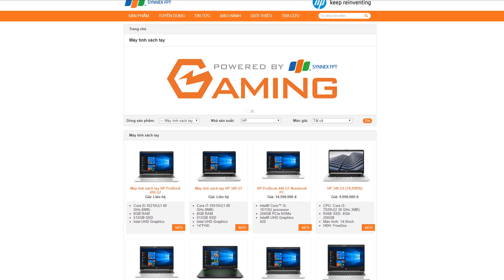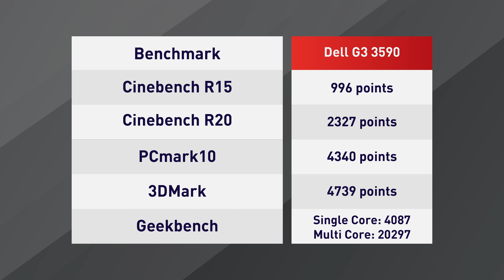Dell G3 3590 - NGẦU, ĐẦM, CHẮC CHẮN!!!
🔶Laptop Dell G3 3590 được phân phối chính hãng tại Synnex FPT.

Dell G3 3590 là một chiếc laptop có khá nhiều thứ để mổ xẻ. Dell G3 3590 có thiết kế tương đối "chân phương". Nếu như không có khe tản nhiệt ở cạnh đằng sau thì có lẽ không ai nghĩ Dell G3 3590 là một mẫu laptop gaming. Dell G3 3590 trông giống như một chiếc máy tính dành cho người dùng doanh nghiệp nhiều hơn. Chỉ có điều trọng lượng của Dell G3 3590 tương đối nặng, khoảng 2.5kg. Vấn đề lớn nhất mình gặp phải khi sử dụng Dell G3 3590 là nhiệt độ bề mặt tương đối nóng. Giải pháp mình đưa ra là các bạn nên cắm bàn phím rời bên ngoài.

🔶Cấu hình Dell G3 3590:
CPU: Intel Core i7 9750H
Hệ điều hành: Windows 10 SL 64 Bit
RAM: DDR4 8GB (2 x 4GB) 2666MHz, 2 slots, up to 32GB
GPU: Geforce GTX 1660Ti MaxQ
Màn hình: 15.6" FHD (1920×1080), IPS
Ổ cứng SSD: 512GB SSD NVMe M.2 PCIe Gen 3 x 2
Ổ cứng HDD: 1 slot HDD 2.5"
Ổ đĩa quang: No ODD
Lan: Gigabit Ethernet
Wireless Lan 802.11ac 2×2 Wi-Fi
Các cổng kết nối:
1x 2-in-1 SD/MicroMedia card 2x SuperSpeed USB 3.1 Gen 1 Type-A 1x Power/DC-in Jack 1x HDMI 2.0 1x Gigabit Ethernet RJ-45 1x Headphone/Mic
Bàn phím: Backlit keyboard
Pin: 4 Cells, 56WHrs
Kích thước: 389 x 274 x 24.95 mm
Trọng lượng: 2.5 kg

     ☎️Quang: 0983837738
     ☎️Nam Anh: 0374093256